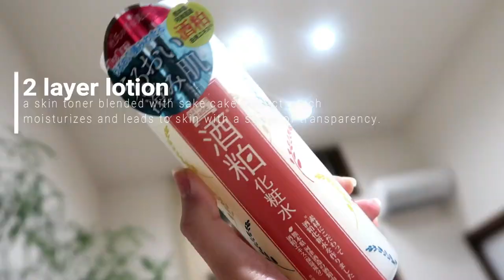Wafood made lotion | SK II dupe 2019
I was looking for a dupe of SKII
And finally found a fermented rice lotion in Japan and I actually use this as my essence after Toning and really absorbs well and gives you a bright clear skin.
Fermented rice itself helps you protect your skin  during sun exposure which causes melasma appear on our skin and other aging signs.
Might probably give this an in-depth review after a month of using it. Stay tune.